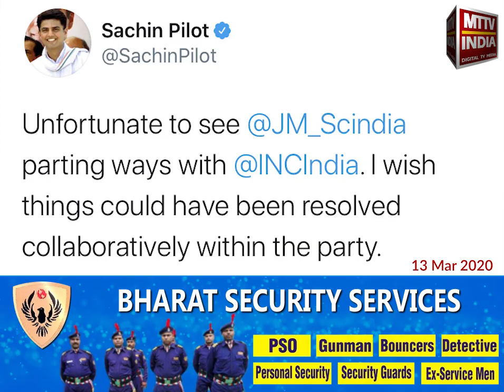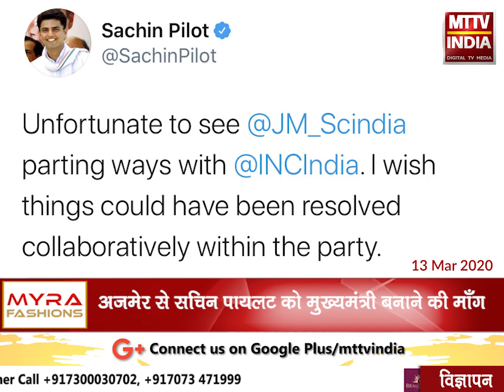AJMER NEWS | अजमेर से सचिन पायलट को मुख्यमंत्री बनाने की माँग | MTTV INDIA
अजमेर से सचिन पायलट को मुख्यमंत्री बनाने की माँग ,गुर्जर नेताओं ने की पायलट को मुख्यमंत्री बनाने की माँग ,एमपी सियासी संकट के बाद राजस्थान में भी चर्चा शुरू